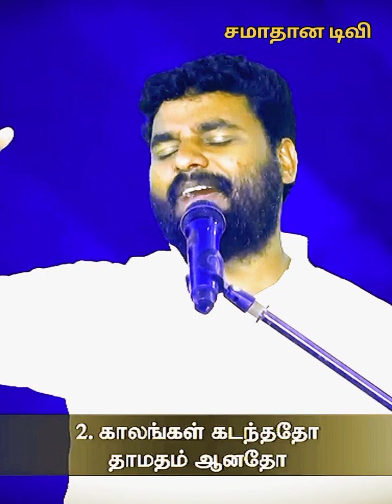வாக்குப்பண்ணினவர் மாறிடார் பாடல்|| Pr.Benz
pr.benz,
pr.benz message live today,
pr.benz message,
pr.benz songs,
pr.benz worship,
pr.benz today message,
pr.benz youth message,
pr.benz testimony,
pr.benz message live,
pr benz live,
pr benz sunday service,
pr benz fasting prayer,
pr benz family song,
pr benz message for youth,
pr benz message shorts,
pr benz message,
pr benz short message,
pr benz worship,
pr benz shorts,
tamil christian message pr benz,
pr benz testimony,
pr. benz